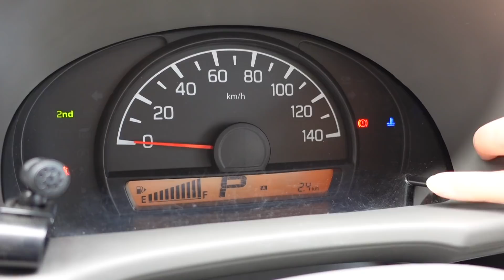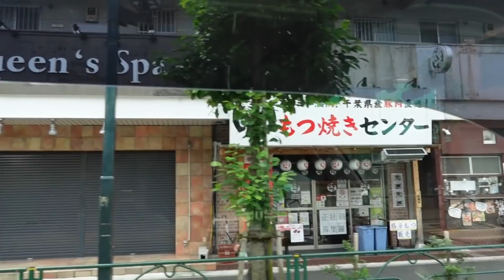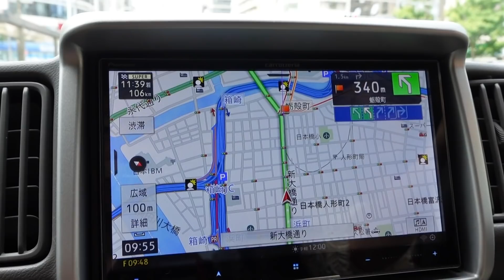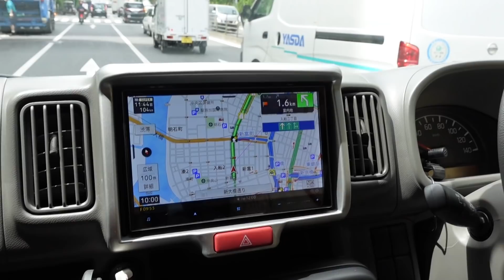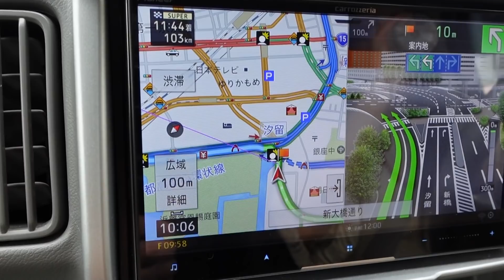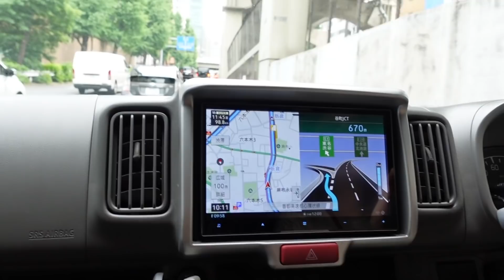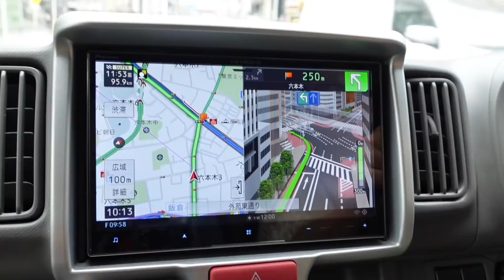4インチリフトアップ＆カスタムしたエブリイバンDA17Vで東京をドライブ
4インチにリフトアップ＆カスタムした、みるみるランドのエブリイ「みるりー」DA17V。
走り心地を検証するためにドライブしました。
エブリイバン、PA、2WDの5AGSのノンターボ車です。

千葉県市川市から江東区の大島へ
日本橋人形町⇒八丁堀⇒築地⇒汐留
汐留料金所から首都高に乗る
六本木で首都高を降りてしまう
渋谷ICで再び首都高に乗る

リフトアップカスタムしてから走りがだいぶ遅くなりました。
見た目はカッコよく視界も良好ですが、加速しない。
走り出しがすごくもっさりした感じです。
ブレーキを踏むタイミングもかなり変わりました。

カスタムする前の平均燃費は15.8km/L
東京の下道ドライブでは平均燃費が10.9km/Lでした。

- 運営者情報 -
株式会社パブロック